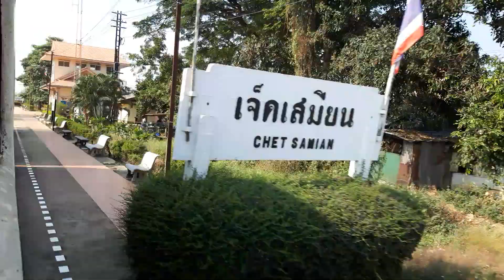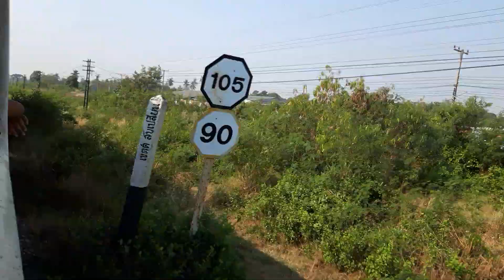911 ผ่านสถานีเจ็ดเสมียน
รถนำเที่ยว 911 กรุงเทพ-สวนสนประดิพัทธ์ ผ่านสถานีเจ็ดเสมียน เมื่อวันที่ 9 กุมภาพันธ์ 2562